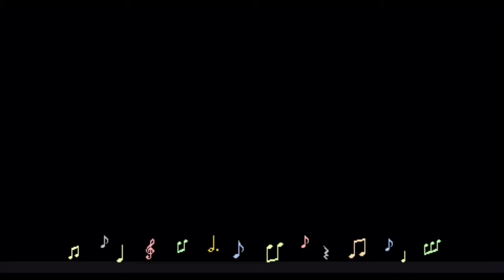IU~I GIVE YOU MY HEART 마음을 드려요 |FILIPINA COVERS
Sorry I'm not Korean, That's why i can't really pronounce the lyrics correctly.
I covers Korean song cuz I'm a Fan of K-dramas and i really love it.